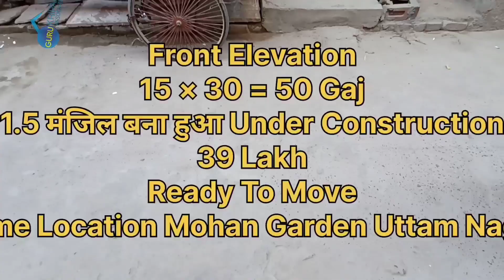Independent House 🏠 ! 1.5 मंजिल बना हुआ जड़ से मकान ! 50 Gaj Mohan Garden Uttam Nagar !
YUVRAJ ASSOCIATES

आपके लिए लाया है दिल्ली में सबसे सस्ता मकान
अब होंगे आपके सपने पुरे दिल्ली में होगा अपना मकान Direct To Builder’s Deal’s

Prime Location
Under Construction Independent House 🏘️
1.5 मंजिल जड़ से मकान
15 × 30 = 50 Gaj
18 Feet 🛣️ Road पे

New Inventory जड़ से Makan
More Then 30+Side Available
Independent House Low Budget
3 मंजिल जड़ से अपना मकान दिल्ली मैं 24.50 Lakh
Plot 30 Gaj 16.50 Lakh
2 Side Open 30 Gaj 1 मंजिल 24.50 Lakh
2 मंजिल बना हुआ 25 गज 24.50 Lakh
1, 2 और 2 मंजिल जड़ से अपना मकान दिल्ली मैं 🏘️
25 Gaj 2 मंजिल 17 Lakh
25 Gaj 1 मंजिल Under Construction
30 Gaj 3 मंजिल बना हुआ 27 Lakh 2 Unit
35 Gaj 2 मंजिल Under Construction 2 Unit
50 Gaj 2 मंजिल Under Construction 3 Unit
52 Gaj 2 मंजिल Ready To Move 2 Unit
65 Gaj 3 मंजिल बना हुआ 60 Lakh
Low Budget Independent House 🏡
Starting Price 17.50 Lakh
Builders Floor Starting Price 11 Lakh

Location Delhi:- Near By Metro Station
Dwarka Mor , Navada, Uttam Nagar Terminal
Prime Location Mohan Garden

Office Address: - Near Pipal Chowk Mohan Garden Uttam Nagar, New Delhi: - 110059

Attractive Features:

1. Independent House with Registry Free.
2. 85% Loan Facility Available.
3. PM Aavaas Yojana Benefits Up to 2,67,500/-
4. Modular Kitchen with Chimney.
5. 3D Wallpaper And AC Wiring
6. Amazing Interior with vitrified Tiles and False ceiling.
7. Near by Dwarka Mor & Navada Metro Station

 1BHK 11 Lac To 20 Lac
 2BHK 20 Lac To 35 Lac
 3BHK 32.50 Lac To 60 Lac
 4BHK 70 Lac To 1 Cr & Above

OUR SPECIALTIES: -

1. We believe in 100% Transparency.
2. We always take care of our client's interest in finding There Dream Homes.
3. Direct to Builder’s Deal’s.
4. No Hidden Cost.
Additional Keys Featured: -
• PM Aavaas Yojana Benefits Up to 2,67,500/-
• Separate water tanks for each floor
• Markets, schools, hospitals all are within 1 km
• Registered Properties & Loans Available up to 90%
• Final rate only at the time of the meeting (Direct To Builders Deal’s)